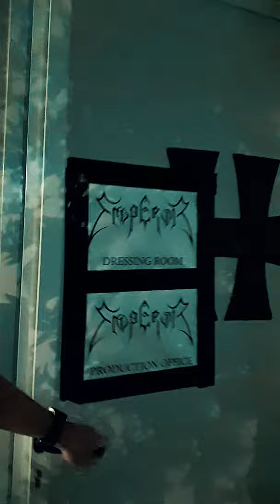Emperor Hellfest 2019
Video report from my show with Emperor at Hellfest last night